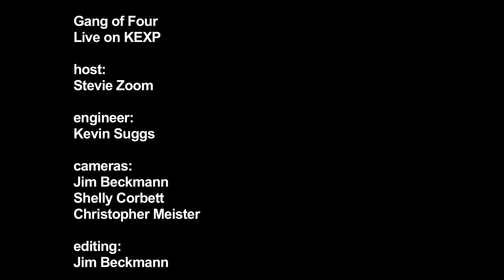Gang of Four - Not Great Men (Live on KEXP)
Gang of Four perform "Not Great Men" live in the KEXP studio. Recorded 2/16/11.

host: Stevie Zoom
engineer: Kevin Suggs
cameras: Jim Beckmann, Shelly Corbett & Christopher Meister
editing: Jim Beckmann